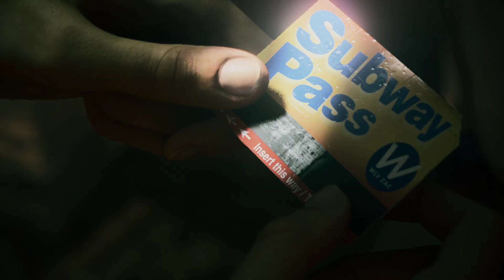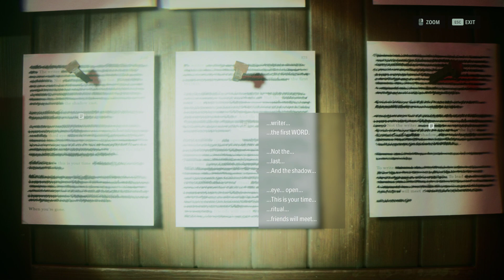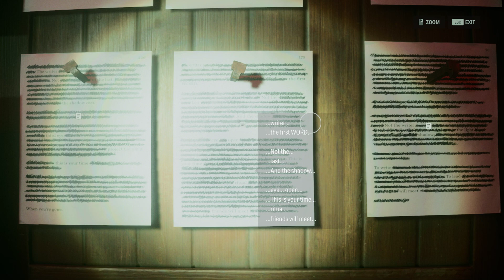ALAN WAKE 2 Walkthrough Gameplay Part 7 - THE DARK PRESENCE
Alan Wake 2 Walkthrough Gameplay Part 7 includes a Review, Full Gameplay and Story Chapter 2 for PC, Xbox Series X/S and PlayStation 5.

Keep Supporting